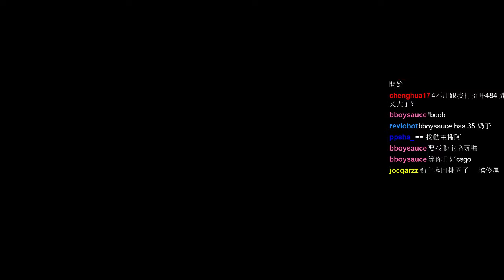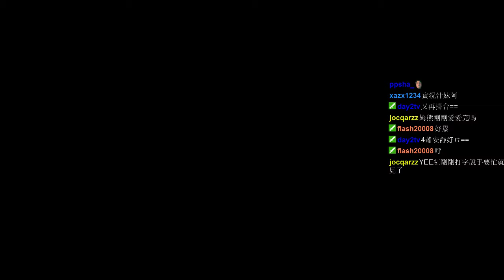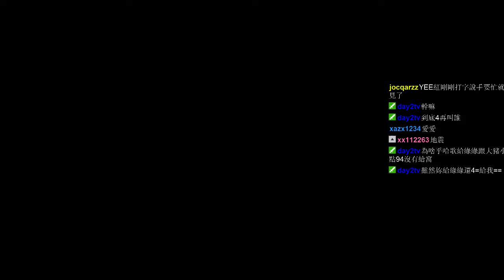6/8 yoooooooooooooo (Part 1)